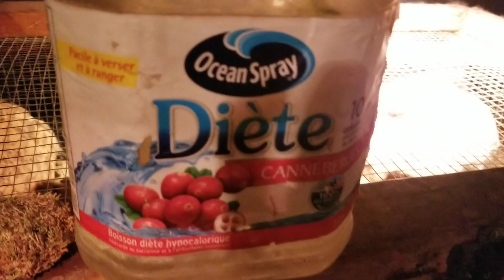Giving Pepper an apple. Also Cashew is back.